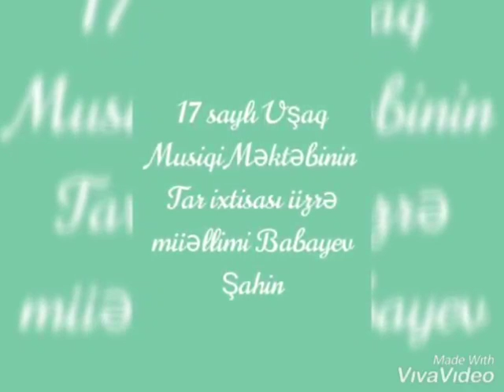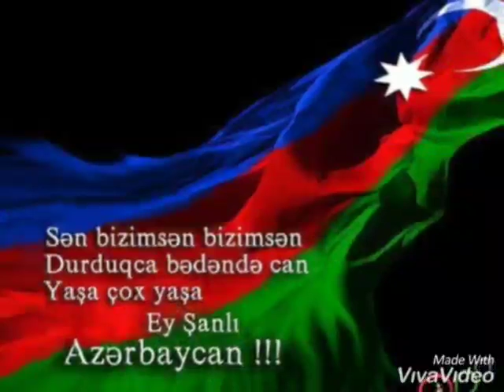28 may Respublika Gununə həsr olunmuş muəllimi Babayev Şahin videoçarx